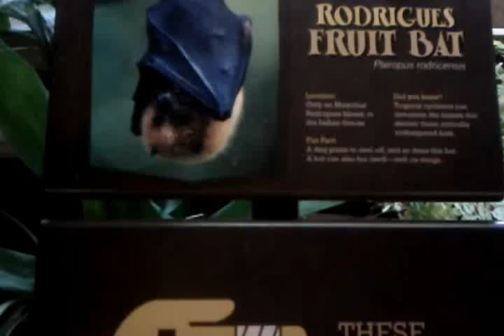San Diego Zoo Safari Park - Rodriques Fruit Bats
I was astonished that these bats were actually moving around during the sunlight.